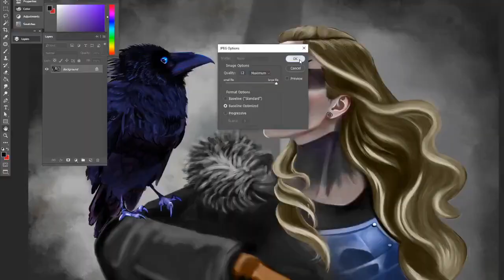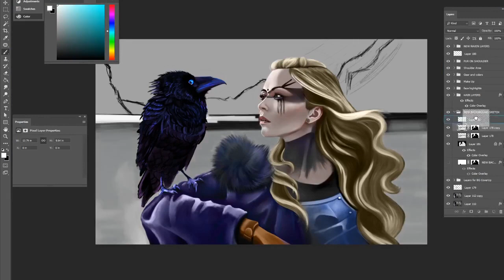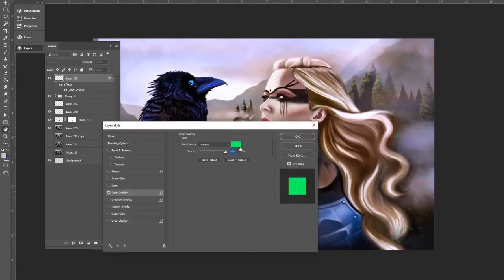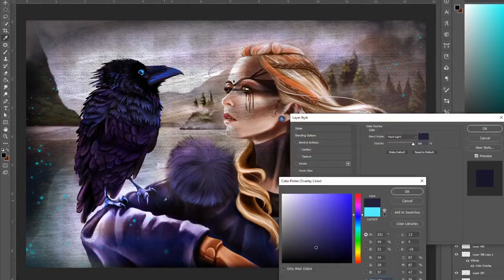A speed drawing of a Raven and his Shield-maiden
This painting is a weird sort of "teaching myself to paint digitally" video. I've been drawing and painting traditionally my entire life, but last year, I finally got a wacom drawing tablet pen and started spamming youtube tutorials for months on end, teaching myself to do all the techniques I was learning including things I had learned throughout my life. If you watch closely, you will see me struggle over and over to paint that tiny patch of fur on her shoulder. I watched Aaron Blaise to learn fur. And then her hair was terrible, so I watched some RossDraws, not that I could ever paint like him. lol. And Bob Ross taught me how to do trees!
I think the lasso tool trick I used on the raven was from watching JJcanvas. The internet is FULL of master artists who are amazing at what they do. Oh, also watched Marco Bucci for his color theory explanation and Adam Duff to keep me from feeling discouraged!

Or @AmberAkArt on Instagram.